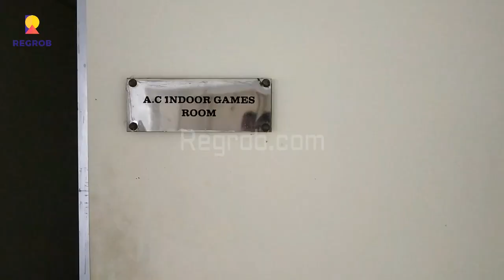Baron Enclave | Flats For Sale on Sonarpur Station Road Kolkata | Call-9319434015 | Price: ₹ 29.70 L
Sales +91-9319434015 | Baron Enclave Sonarpur Station Road, Kolkata | 2/3 BHK Flats for Sale | Actual Video | Price | Location | Floor Plan | Master Plan | Reviews | Brochure | Ready to Move Project | Book Best Deal & Free Site Visit

Chapters:
00:01- Intro
00:18- Main Entrance Gate of Project
00:26- Project details
01:21- Gymnasium
01:30- Indoor Games Room
01:51- Covered Car Parking Space
02:15- Interior view of 3 BHK Flat
02:19- Living cum Dining Room
02:32- Attached Balcony
02:49- 1st Bedroom
03:00- 2nd Bedroom with attached washroom
03:17- Common Washroom
03:27- Kitchen
03:35- 3rd Bedroom

Baron Enclave is ready to move residential project by Baron Group located at Sonarpur Station Road, Kolkata.

This gated community project spans across 0.43 Acres of land and total carries 3 no. of towers with G+5 floors.

There are total 32 numbers of residential units in this project. It offers skillfully designed 2 & 3 BHK homes of super built-up area ranging from 990 Sq. Ft. – 1498 Sq. Ft.

All the homes are thoughtfully designed with wide open spaces for proper ventilation of light and air.

This project boasts of various modern amenities to facilitate the need of the residents including Lift(s), 24/7 Water Supply, 24/7

Power Backup, Fire Fighting Systems, Car Parking, Gymnasium, Children s ' Play Area, Indoor Games, Community Hall and many others.

Price details: (BSP: 3000/- Sq. Ft)

• 2 BHK
• Built-up Area: 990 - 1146 Sq. Feet
• Carpet Area: 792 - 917 Sq. Feet
• Price: ₹ 29.70 Lacs Onwards

• 3 BHK
• Built-up Area: 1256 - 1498 Sq. Feet
• Carpet Area: 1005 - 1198 Sq. Feet
• Price: ₹ 37.68 Lacs Onwards

Location Advantages: -

Rajpur Sonarpur, popularly known as Sonarpur, is one of the most sought after localities for real estate investments.

Encompassing harmony and peace; pervading with greenery makes it a perfect hotspot for home buyers.

It has witnessed a boom in the real estate sector and has witnessed rapid construction activities over the years.

Availability of amenities as well convenient connectivity with EM Bypass and State Highways, the locality has emerged as a notable residential destination.

Connectivity:

• EM Bypass – 4.4 Km
• Kavi Nazrul Metro Station – 4.4 Km
• Garia Station – 5.2 Km
• Sonarpur Station – 2.4 Km
• Medica Super Speciality – 8 Km
• Hindustan Health Point – 3.2 Km
• Swami Vivekananda Institute of Management & Computer Science – 600 M
• Future Institute of Engineering & Management – 750 M
• BD Memorial International School – 2.4 Km
• Wood Square Mall – 2.3 Km
• Kamalgachi More – 1 Km
• Sahid Khudiram Metro – 1.5 Km

The Information provided herein has been collected from publicly available sources, yet it is to be verified from RERA rules.